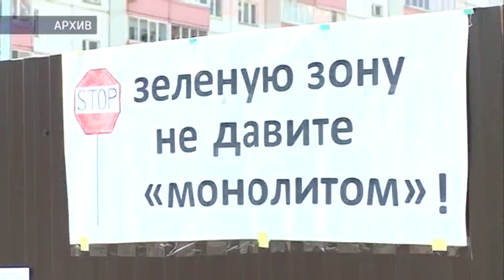Точечной застройкой озаботилось правительство области и лично губернатор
Квартирный вопрос остается проблемой для многих. Строители, для ее решения, возводят все более высокие здания и создают при этом другие проблемы. Речь идет о пресловутой точечной застройке, которая в Оренбурга уже стала притчей во языцех. Дошло до того, что ею озаботилось правительство области и лично губернатор.